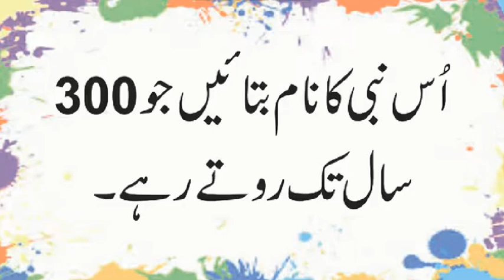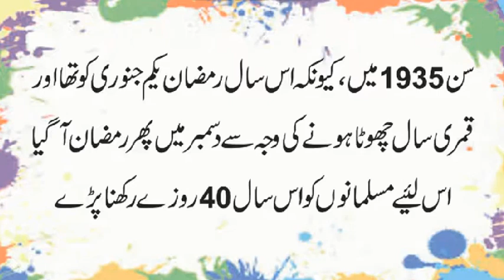Kis Saal Ramzan Ke 40 Roze Rakhe Gaye | Konse Nabi 300 Saal Tak Rote Rahe | Urdu & Hindi Pahelian